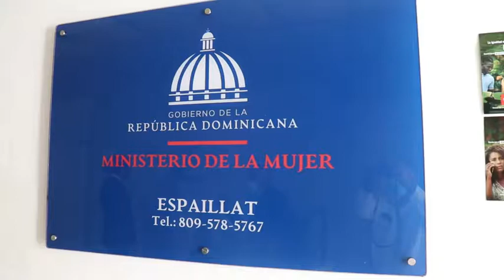MINISTERIO DE LA MUJER ENTREGA VEHÍCULO EN ESPAILLAT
La ministra de la Mujer, Mayra Jiménez y la Honorable Gobernadora, Juana Rosario de Candelier, entregaron a la Oficina Provincial de la Mujer en Espaillat un vehículo para ser utilizados en las labores cotidianas que desarrolla la institución a favor de las mujeres.

“Este vehículo dará asistencia a las mujeres de la provincia que necesiten del ministerio de la Mujer, la idea es acercar los servicios a la ciudadanía y ofrecer mayor capacidad de repuesta,” expresó la ministra, Mayra Jiménez.

“Agradecemos en nombre de nuestras mujeres el gesto de la ministra, que por disposición del presidente Luis Abinader, hoy hace entrega de este muy necesitado vehículo para la oficina Provincial,” aseguró la gobernadora Juana Rosario de Candelier.

Las llaves de la Toyota Hilux 4x4 2022 fue entregada a la encargada Provincial, señora Ana Deisy Olivares, quien además le acompañaron las licenciadas Wanda Guzmán, Teresa Minaya, Ana Iris de León, así como la señora Iralda Schira y Melba Moscoso.

ZOOM[+]
El Ministerio de la Mujer cuenta con los servicios de Línea de Emergencia *212 las 24 horas todos los días, Casas de Acogida, Asistencia Legal, Terapia Psicológica, y Acciones de Sensibilización y Formación, para fomentar la igualdad entre mujeres y hombres.